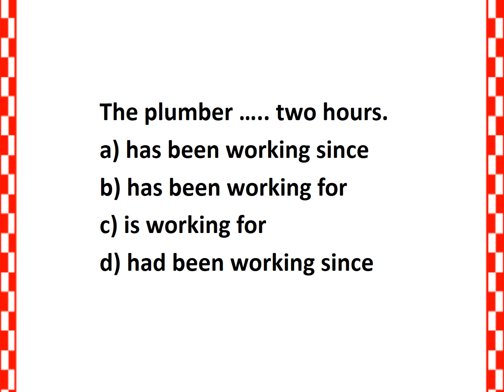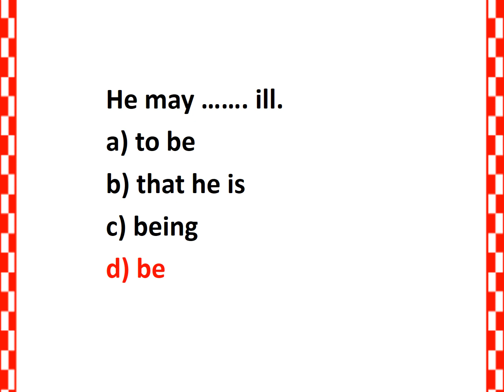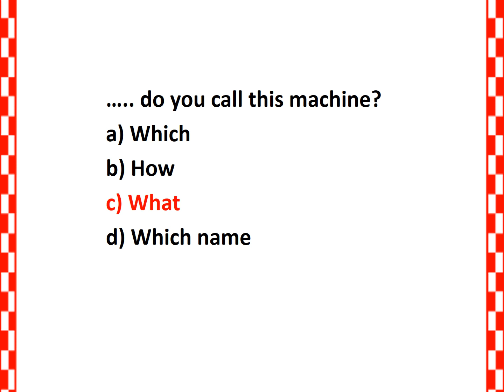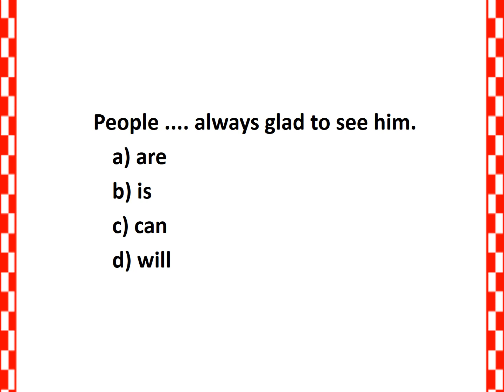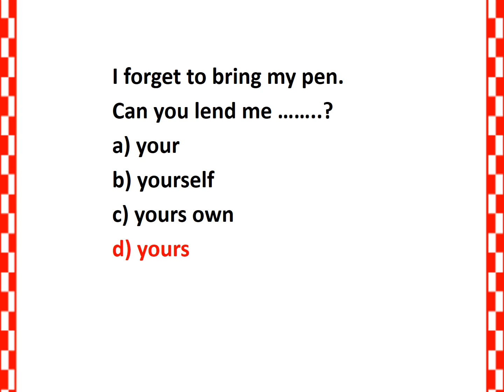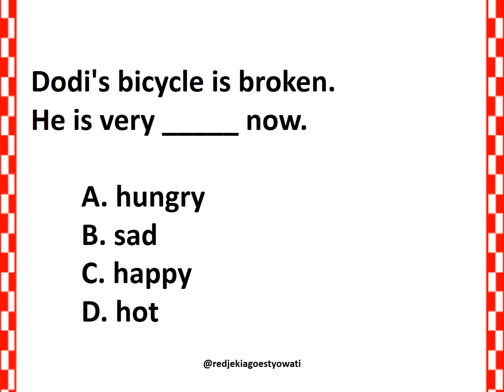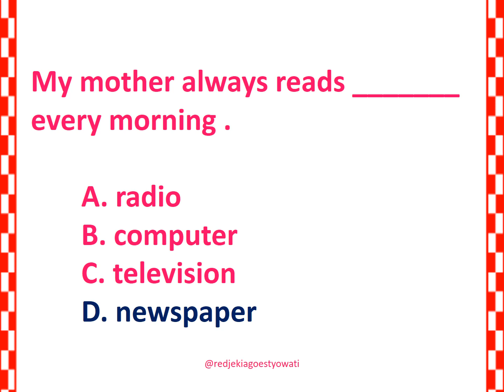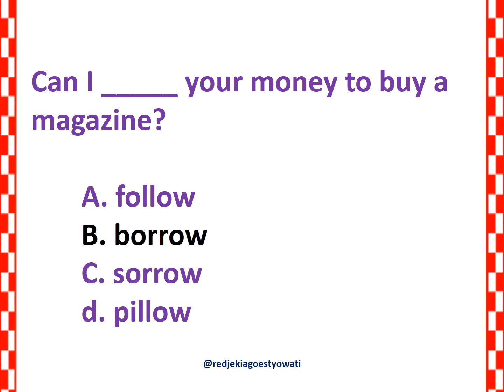Basic English Grammar Test and Vocabulary